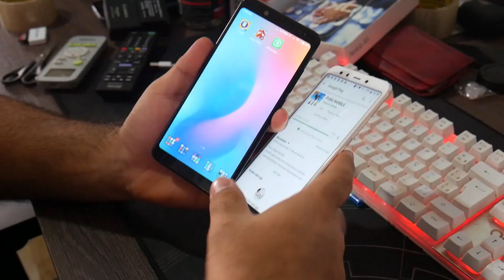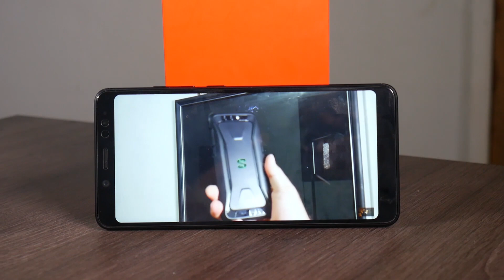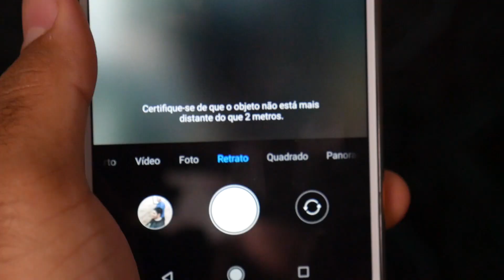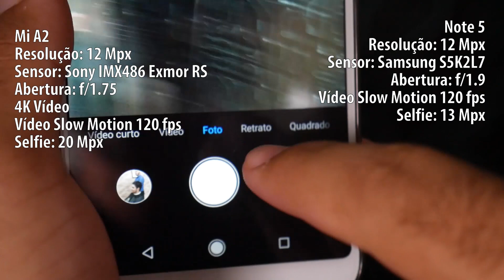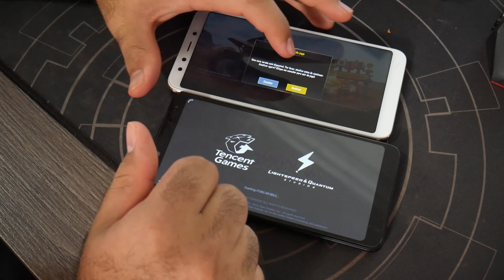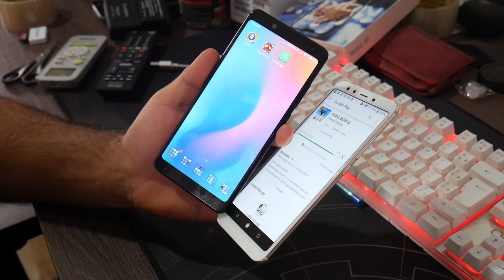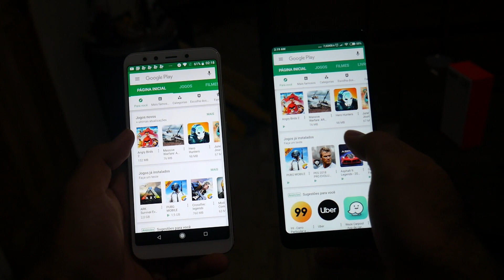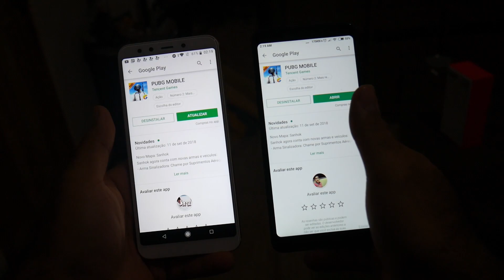A batalha do ano - Xiaomi Redmi Note 5 vs Xiaomi Mi A2 - Qual é o melhor para você comprar?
PARTICIPE DO SORTEIO DE UM POCOPHONE F1 6GB+128GB

ONDE COMPRAR COM SEGURANÇA:

XIAOMI MI A2 :

Xiaomi Mi A2 4GB+64GB (F+S=R$1134)

ONDE COMPRAR O MI MAX 3 COM SEGURANÇA:

MI MAX 3 4GB+64GB GLOBAL (R$1330)

Huawei Honor 10 6GB+64GB (R$1556)
CUPOM - 9BGH1064 (nao tem banda b7)
(escolha a opção Brazil Direct Mail, é igual o BR express)

(esse sim tem banda b7)
Na gearbest

Meu projetor para filmes e séries (F+S=R$377)